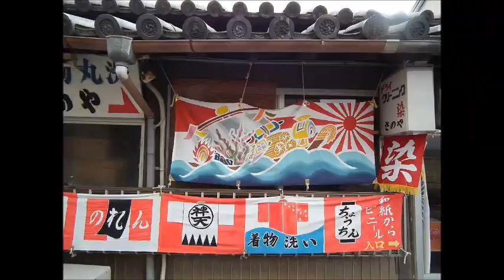Tairyo-Ki Japanese Fisherman's Flag 풍어기(大漁旗)욱 일기와 일본인 Tairyo-bata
Rising Sun Flag and Japanese